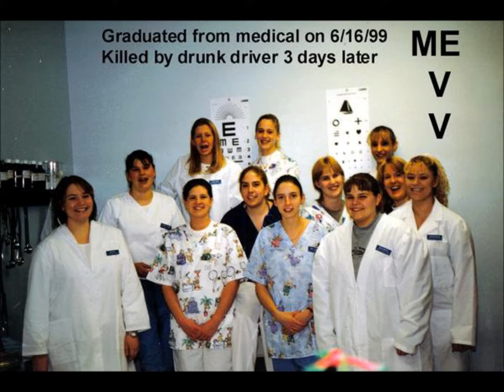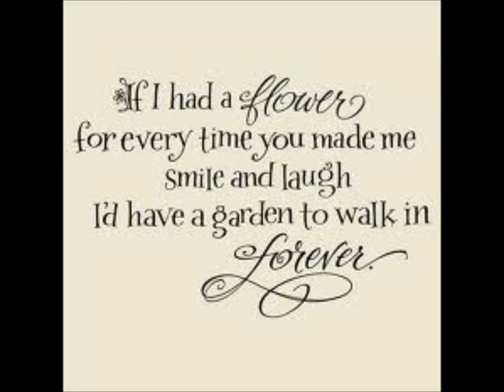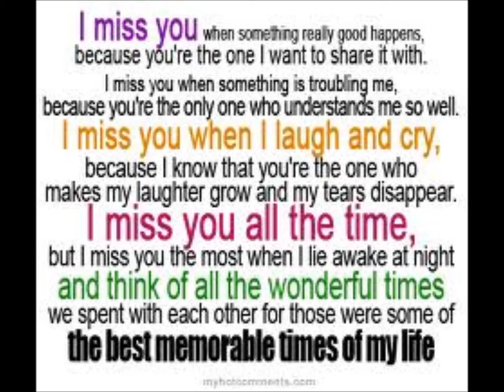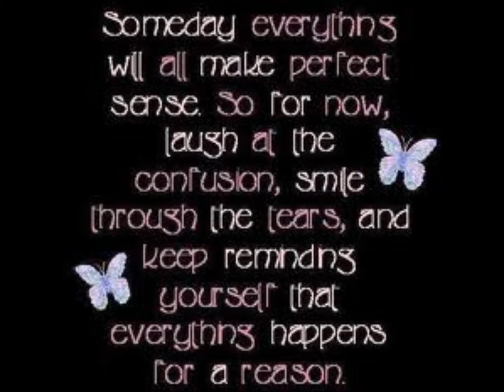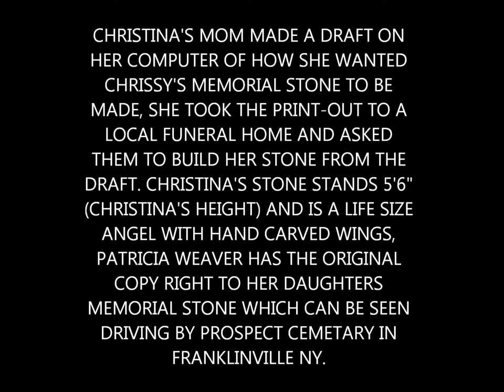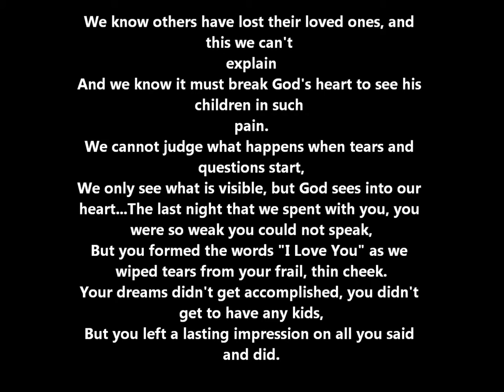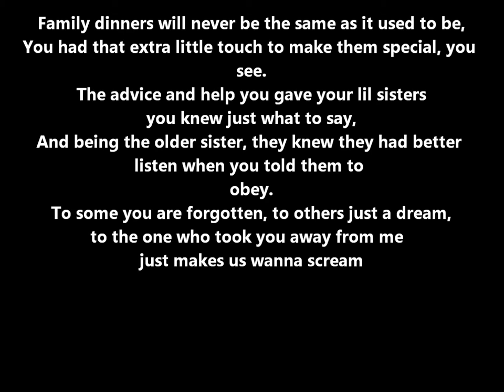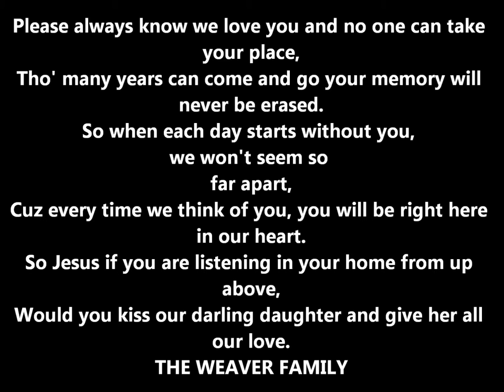ALWAYS ON MY MIND AND IN MY HEART